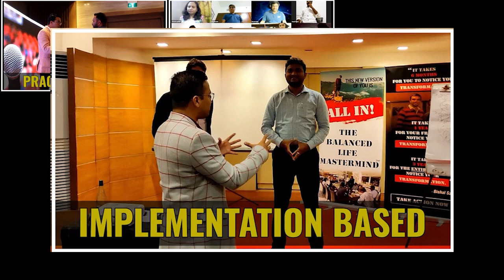Pandit Ravi Shankar's Tip About Public Speaking & Performance Mastery